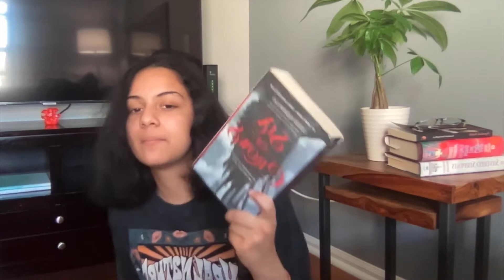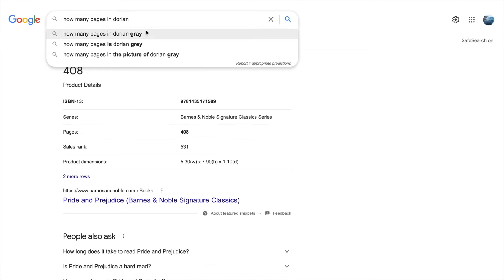5 Books That Will Make You Love Reading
I recommend five books to non-readers and readers alike -- that will make them fall in love with reading:

books mentioned:
the curious incident of the dog in the nighttime by Mark Haddon
crying in h-mart by Michelle Zauner

all music and editing - iMovie
[book recommendations]